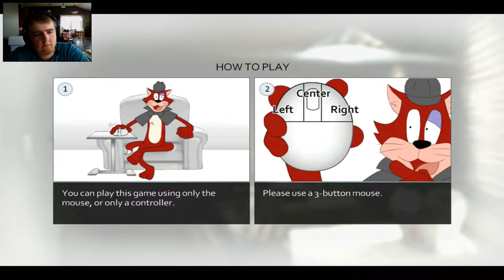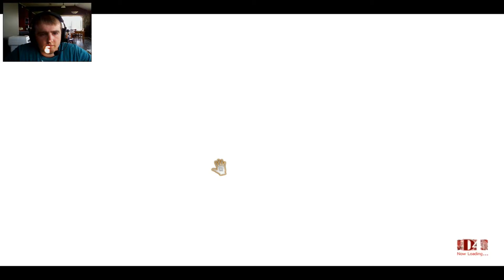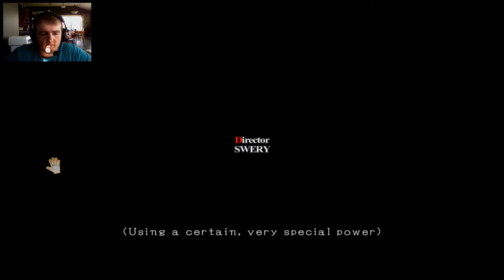D4: Dark Dreams Don't Die - Ep. 1 - Owl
This is the story of a man with a very strange fate. His name is David Young. Two years ago, his wife was murdered by an unknown assailant, and Young suffered a blow to the head that cost him his memory. His wife’s final words: “Look for D”.

♫ Music Used ♫